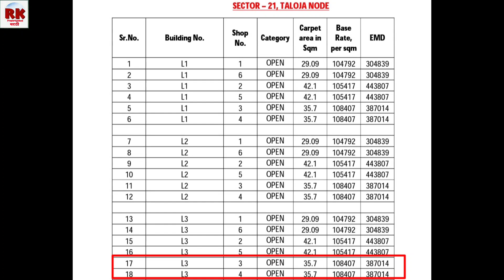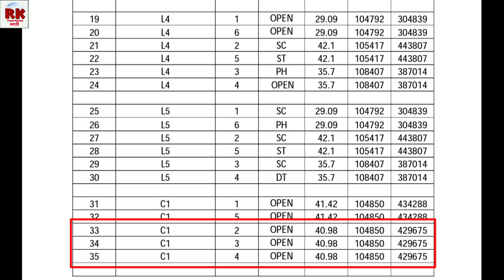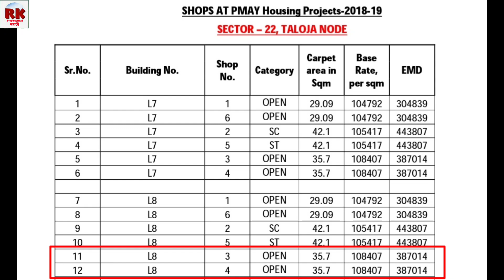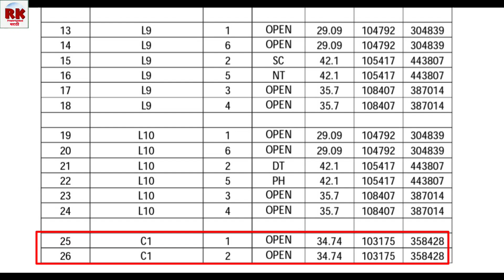Cidco Commercial Shops Scheme Taloja. सिडको दुकान योजना 2021 सेक्टर 21 आणि 22 तळोजा सविस्तर माहिती.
Cidco Commercial Shops Scheme. सिडको दुकान योजना 2019  सेक्टर 21 आणि 22 तळोजा सविस्तर माहिती.

आमचे सिडको व म्हाडा संदर्भात इतर व्हिडिओ नक्की पहा.

घणसोली येथील विडियोसाठी भेट द्या.

ॲन्टाॅप हिल वडाळा येथे म्हाडाची लाॅटरी येणार? जाणून घ्या सत्य. Mhada may announce lottery in Wadala.

Thane Mhada Lottery Soon in Vartaknagar Thane through Konkan board.